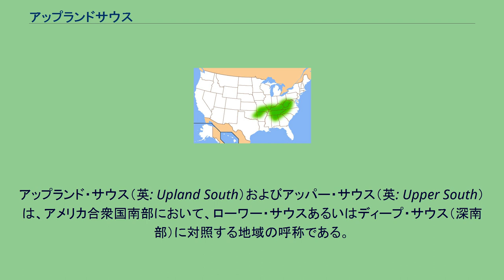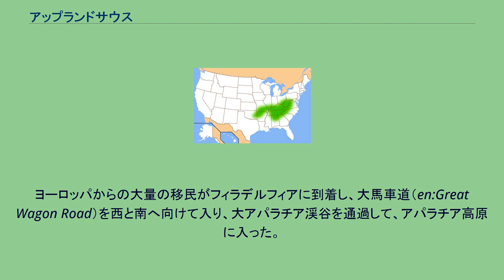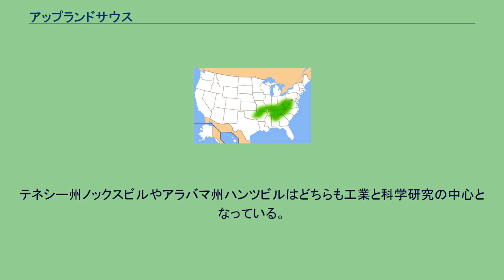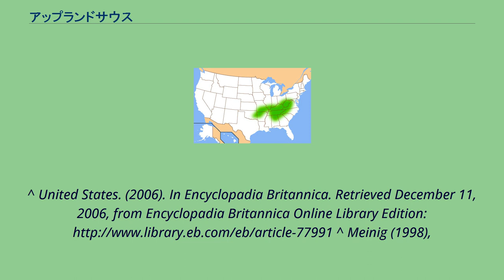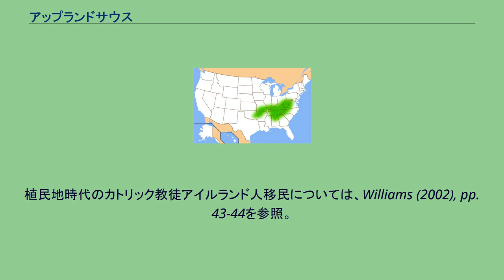アップランドサウス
アップランドサウスは地形及び歴史的・文化的経緯により定義されていて、州境により区分されるものではない。
この地図はアップランドサウスとして知られているおおよその範囲を示す。
アップランド・サウス（英: Upland South）およびアッパー・サウス（英: Upper South）は、アメリカ合衆国南部において、ローワー・サウスあるいはディープ・サウス（深南部）に対照する地域の呼称である。
アップランド・サウスとアッパー・サウスの2つの言葉の使い方には微妙な違いがある。
アップランド・サウスは通常地形を元に定義され、概してアパラチア山脈すなわちアパラチアの南部を言う（アパラチア地方委員会によって定義される全体ではないが、オザーク高原とウォシタ山地、およびカンバーランド台地、アレゲニー台地、ナッシュビル盆地およびブルーグラス盆地などのアパラチア山脈とオザーク高原の間の台地、丘陵地および盆地が含まれる）。
ピードモント地域南部はしばしばアップランド・サウスの一部と考えられるが、大西洋岸平原（バージニア州の海岸地域およびカロライナのローカントリー）は概して含まれない。
対照的にアッパー・サウスはアメリカ合衆国の州で政治的に定義される傾向がある。
この言葉は19世紀初期に遡り、アメリカ合衆国南部の北寄りの地域とはその違いが顕著になったローワー・サウスという言葉とともに使われ始めた。
アンテベラム（南北戦争の前）の時代、アッパー・サウスという言葉は概してローワー・サウスの北にある奴隷州の部分を指して使われた。
南北戦争の間では、アッパー・サウスは、サムター要塞の戦いがあるまでアメリカ合衆国から脱退しなかった州、具体的にはバージニア州、ノースカロライナ州、テネシー州およびアーカンソー州という遅れてアメリカ連合国に加盟した州を指して使われることが多かった。
この定義は今日でも普通に使われているが、アッパー・サウスにおける境界州、すなわちケンタッキー州、ミズーリ州、ウエストバージニア州、メリーランド州およびデラウェア州は含んでいない。
今日でもなお、多くの定義が南北戦争時代の政治に基づいているが、それにも拘わらずアッパー・サウスという言葉はしばしばディープ・サウスより北にある南部地方の全てを指して使われている。
エンサイクロペディア・ブリタニカではアッパー・サウスを、ノースカロライナ州、テネシー州、バージニア州、ケンタッキー州およびウエストバージニア州と定義している。
アップランド・サウスは州ではなく地形で定義しているが、おおまかに同じ地域を包含している。
エンサイクロペディア・ブリタニカではアッパー・サウスもアップランド・サウスも「ヨーマン（自作農）・サウス」と表現され、「プランテーション・サウス」と対照されている。
これら2つの定義はおおまかに同じ地域を対象としている。
アップランド・サウスは州境では定義されないが、サウスカロライナ州北西部（いわゆるアップステイト）、ジョージア州北部、アラバマ州北部（ある定義ではアラバマ州中部）およびオクラホマ州東部のようなローワー・サウスにある州の部分を含んでいる。
またイリノイ州南部（いわゆるショーニーヒルズ）、インディアナ州南部、ペンシルベニア州の南西部と南中部、およびオハイオ州南部のように北部にある州の部分も含んでいる。
時にはミシシッピ州北東部が含まれることもある。
同様なやり方で、アップランド・サウスは通常、ミシシッピ湾状地域（アーカンソー州東部、ミズーリ州のブートヒール部、ケンタッキー州の買収地域およびテネシー州西部の一部を含む呼称）、およびノースカロライナ州とバージニア州の海岸低地のようなアッパー・サウスに含まれる州の部分を含んではいない。
このような違いにも拘わらず、アップランド・サウスとアッパー・サウスという2つの言葉は概して同じ地域、すなわちアメリカ合衆国南部の北寄りの地域を指しており、しばしば同義語のように使われている。
対照される言葉であるローワー・サウスおよびディープ・サウスも同様に、アップランド・サウスやアッパー・サウスより南にあって、標高の低いほぼ同じ地域を指している。
ローワー・サウスとディープ・サウスもしばしばほとんど同じ意味で使われている。
アップランド・サウスは幾つかの重要な点でディープ・サウスとは異なっている。
地形の違いだけでなく、その歴史、経済、人口動態および入植の様相において違っている。
アップランド・サウスは18世紀終盤から19世紀初めにかけて特徴ある地域として表に出て...